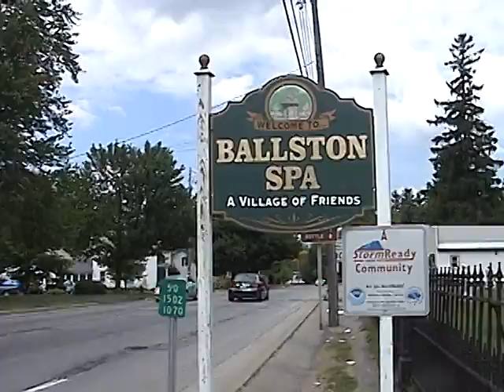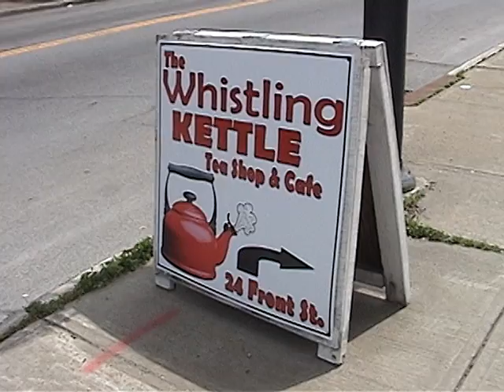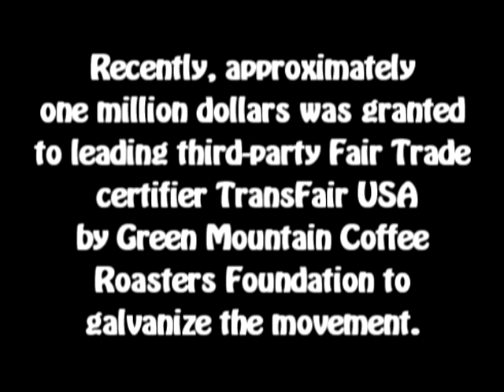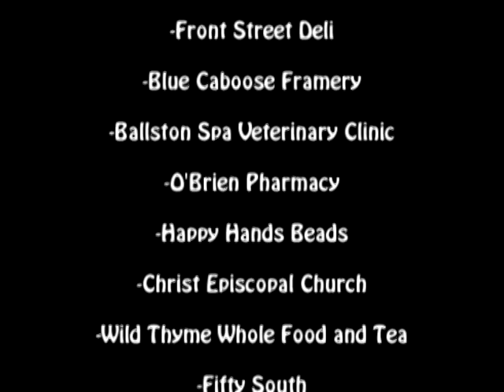Fair Trade- What is Fair Trade?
A short documentary on the Fair Trade Movement, designed to promote fair and equal wages and working conditions for workers around the world. The town of Ballston Spa, NY became an official Fair Trade Town in 2008, and the positive effects this has had are shown in this documentary, along with information on the movement in general. These Ballston Spa supporters promote Fair Trade either through product sales or education.

Special thanks to the Ballston Spa Fair Trade Commission for producing and helping out with this film.